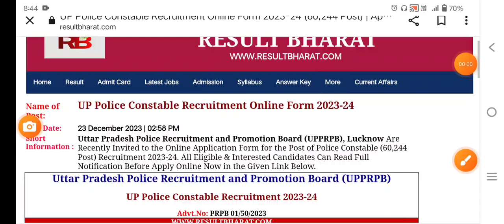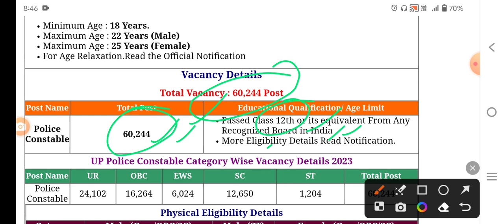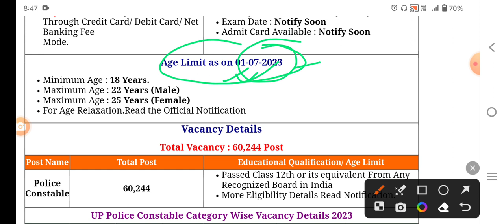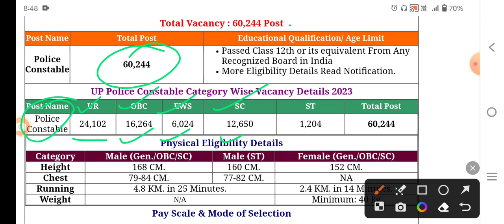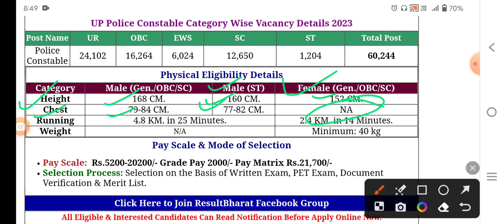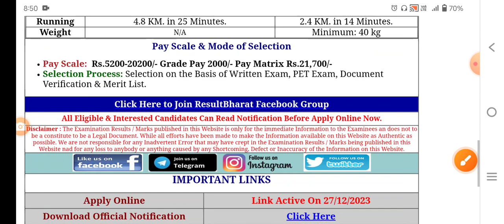UP police constable bharti 2023 ~24 || 60244 post //